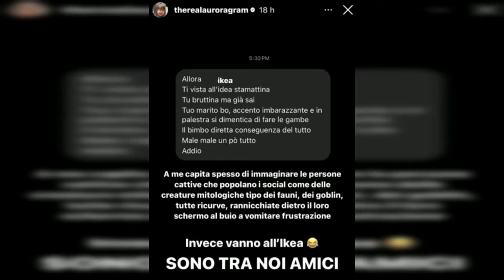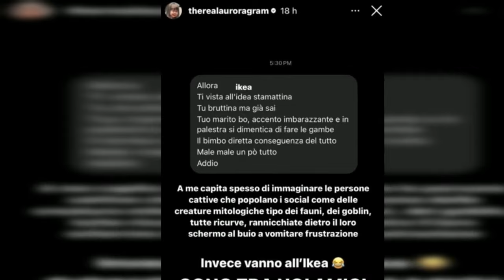AURORA RAMAZZOTTI INSULTATA SUI SOCIAL: HATER ATTACCA ANCHE IL FIGLIO DI UN ANNO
Aurora Ramazzotti insultata sui social: la risposta di Fabrizio Corona

Aurora Ramazzotti è stata recentemente oggetto di pesanti insulti sui social da parte di un hater anonimo. Questo individuo, noto come "leone da tastiera" per il suo profilo falso, ha criticato pesantemente l'aspetto della figlia di Michelle Hunziker, del suo compagno Goffredo Cerza e persino del loro figlio Cesare.

I commenti dell'hater sono stati ripresi da Dillinger News, testata di Fabrizio Corona, che ha giustificato tali insulti come una semplice espressione di verità. Secondo l'articolo di Corona, Aurora e il suo compagno sono brutti e il bambino è una diretta conseguenza di ciò.

Aurora non ha lasciato passare in silenzio gli insulti e ha condiviso il pensiero di Dillinger News, difendendo il diritto di esprimere odio sui social. Ha anche ironizzato sulla situazione, sottolineando che non chiederebbe mai consigli a persone che la insultano.

L'articolo di Corona sostiene che nel mondo dello spettacolo bisogna accettare sia gli insulti che i complimenti, compresi quelli sull'aspetto fisico. Secondo Fabrizio & Co, la libertà di espressione non può essere limitata, anche se si traduce in insulti volgari da parte di individui frustrati.

In conclusione, l'articolo di Corona difende il diritto di insultare pubblicamente una famiglia, sostenendo che si tratti di una forma legittima di espressione. Tuttavia, Aurora ha dimostrato di non prendere sul serio tali commenti, ribadendo la sua posizione sulla libertà di espressione sui social.